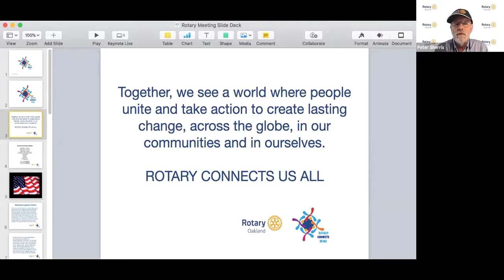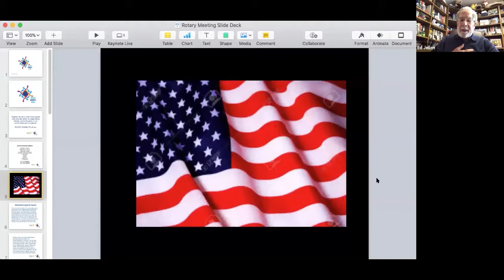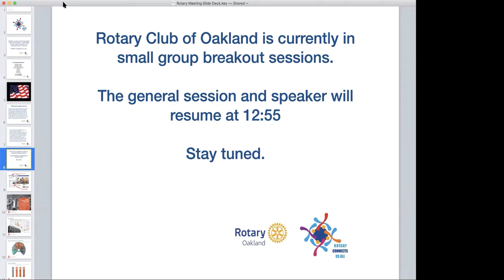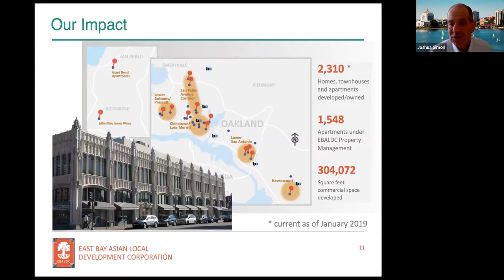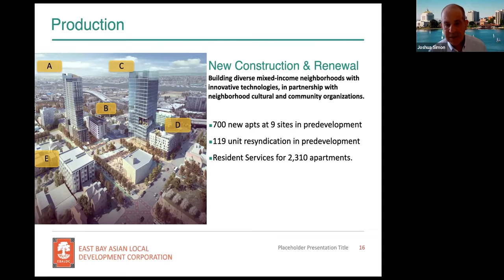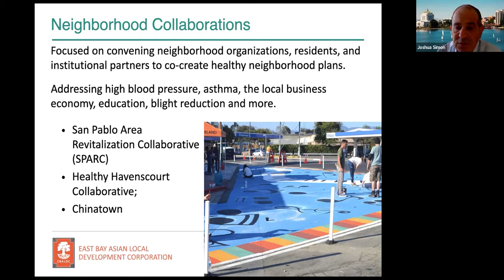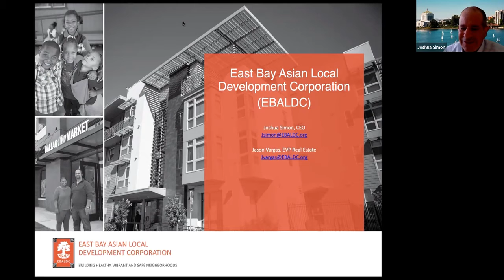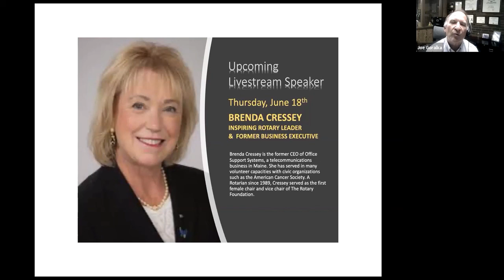Rotary Club of Oakland meeting June 11, 2020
Watch us as we highlight our statement on systemic racism and inequity and hear Joshua Simon discuss the East Bay Asian Local Development Corp efforts to build our community.